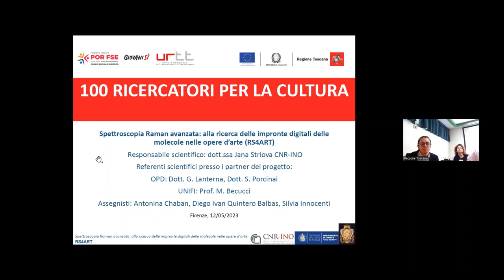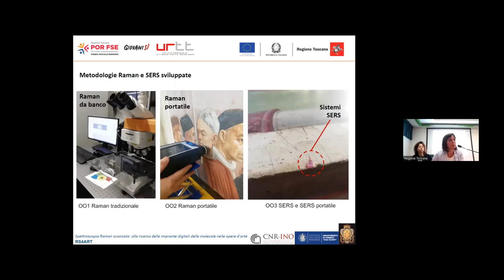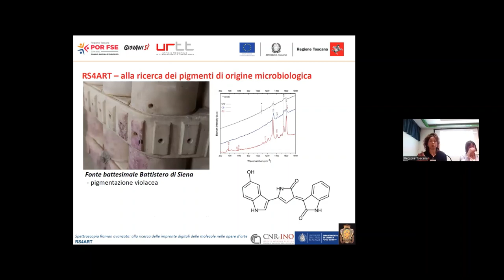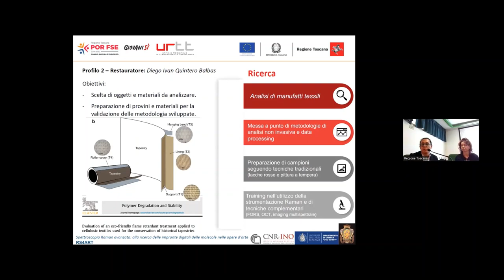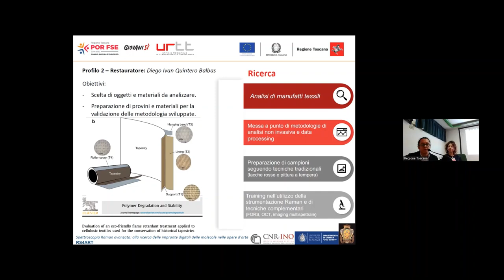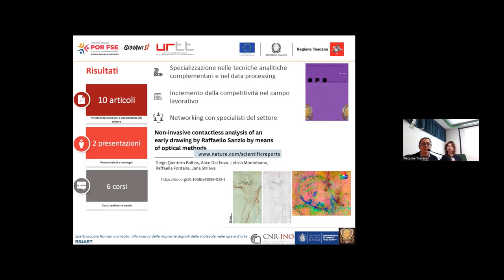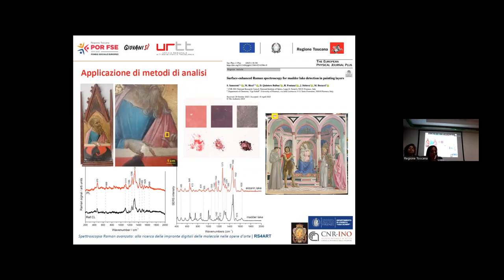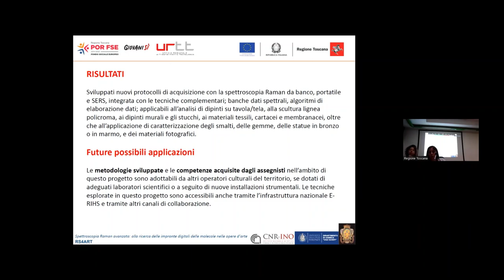100 RICERCATORI PER LA CULTURA: RS4Art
RS4Art - Spettroscopia Raman avanzata: alla ricerca delle impronte digitali delle molecole nelle opere d’Arte.

- Ente attuatore: CNR;
- Responsabile scientifico del progetto: Jana Striova;
- Assegnisti del progetto: Antonina Chaban, Silvia Innocenti e Diego Ivan Quintero Balabas.

La messa a punto di un corretto intervento di restauro prevede una fase di indagini mirate ad ottenere la miglior caratterizzazione possibile dei materiali e delle tecniche artistiche, per evidenziare i problemi conservativi e minimizzare il futuro degrado dell’oggetto dovuto all’impatto ambientale. Un posto di rilievo tra i metodi di indagine materica spetta alla Spettroscopia Raman (RS), una delle più potenti tecniche di analisi molecolare tra quelle attualmente disponibili per l’analisi dei beni culturali. Le applicazioni della RS consentono la caratterizzazione di pigmenti, coloranti e leganti, ed altre sostanze organiche, in superfici pittoriche, ceramiche, materiali cartacei, membranacei, tessili e lapidei. La RS consente anche l’identificazione dei prodotti di degrado.
La RS ha limitazioni significative nella caratterizzazione di coloranti organici naturali, la cui forte fluorescenza molecolare spesso oscura il segnale Raman, intrinsecamente debole.
L’analisi di oggetti del patrimonio culturale è ancora più difficile a causa delle basse concentrazioni dei coloranti usati e dall'interferenza coi vari leganti. La RS ad effetto superficiale (surface-enhanced RS, o SERS) aiuta a superare questi limiti della RS.
I recenti sviluppi di questa tecnica emergente, che sfrutta l'amplificazione del segnale Raman da parte di molecole adsorbite su una superficie nanostrutturata di metallo, permettono un’identificazione definitiva di un ampio numero di coloranti naturali e sintetici su opere d'arte con grande selettività e specificità molecolare, e sensibilità superiore rispetto ad altri metodi strumentali. L’obiettivo di questo progetto è quello di formare giovani ricercatori alla diagnostica tramite spettroscopia Raman, a partire dalla sua forma consolidata, fino alle metodologie più recenti e innovative, ed applicate in situ.
La formazione prevede il training in un laboratorio di RS d’avanguardia, realizzato dal CNR in collaborazione con l’Opificio delle Pietre Dure, nella sede OPD della Fortezza da Basso. Esso è dotato di strumentazione da banco di ultima generazione e di diversi tipi di strumentazione portatile, a corredo della precedente. La partecipazione al progetto include i gruppi di ricerca del CNR, dell’OPD e del Dipartimento di Chimica di UniFI, le cui competenze specifiche faciliteranno l’implementazione e l’ulteriore sviluppo della tecnica SERS per la diagnostica in ambito della conservazione e restauro.